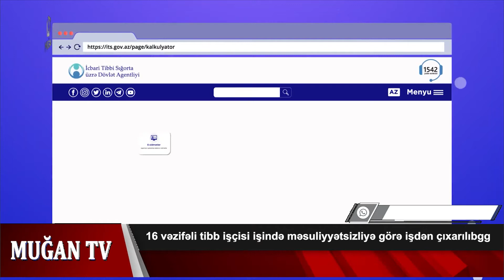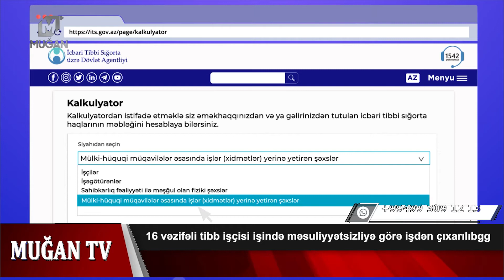Təcili: Tibb müəssisələrində nöqsanlara yol verilir?!